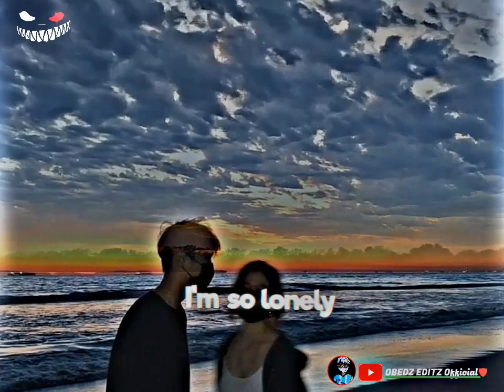I'm so lonely❣️❣️ vn remix alight motion editz..... 💔🎶😎whatsapp status...